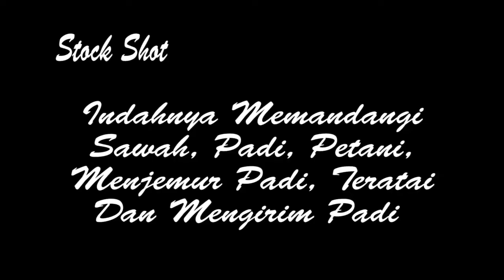Indahnya Memandangi Sawah || Rindu Kampung || Indramayu Kaya || Stock Shot Free || No copyright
Trkadang kita rindu pulang kampung karena ingin melihat lihat hijaunya sawah dan lingkungannya. Semoga dengan video ini dapat mengurangi rasa rindu kita pada kampung halaman.